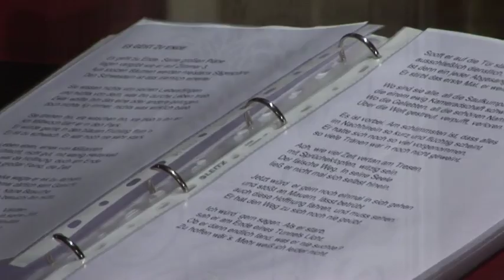Konstantin Wecker: Benefizkonzert für die Palliativstation der MedUni Wien (1/2)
Ein Benefizkonzert der Palliativstation der MedUni Wien in Kooperation mit der Caritas

Ehrbar Saal, 1040 Wien, 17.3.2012

Incl. Dialog mit dem Intensivmediziner und Musiker Dr. Klaus Laczika zu den Themen Hospiz und Musikmedizin

Aufnahme und technische Bearbeitung: Laszlo Komaromi (KL Digital)

Vorspann

Begrüßung Ricarda Reinisch

Begrüßung Dr. Christiane Druml

Begrüßung Prof. Herbert Watzke
Begrüßung Michael Landau
Wenn der Sommer nicht mehr weit ist
Gespräch mit Konstantin Wecker und Dr. Klaus Laczika
Was ich an dir mag
Kleines Herbstlied
Frühlingslied
Es geht zu Ende/Jeder Augenblick ist ewig